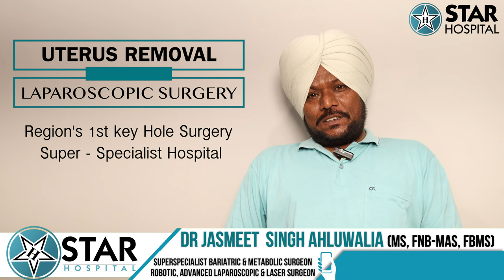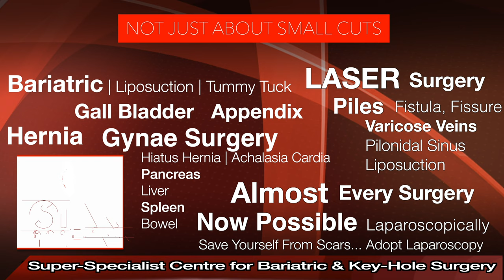Fibroid Uterus Treatment in Bhiwani | Fibroid Uterus Surgery in Bhiwani | Fibroid Uterus Doctor